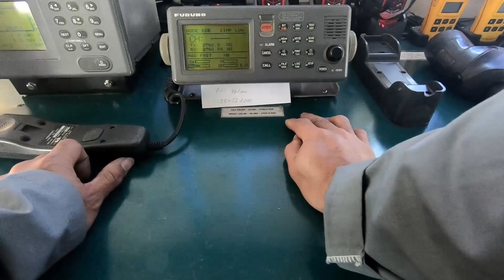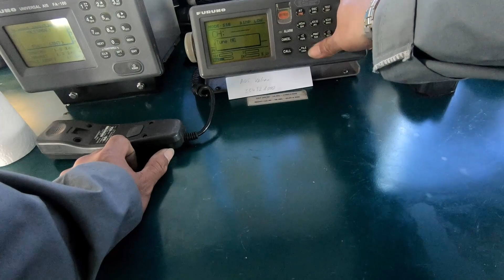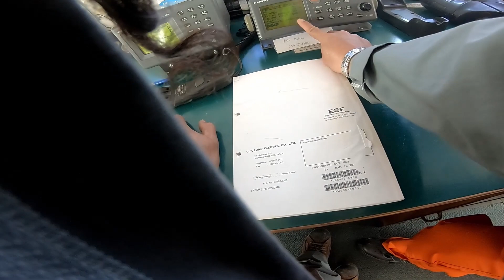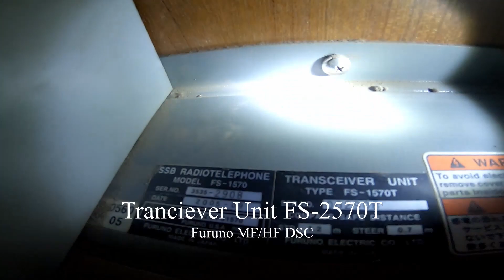MF/HF GMDSS Radio repair Furuno FS-2570 SSB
Repair of MF/HF GMDSS Radio repair Furuno FS-2570 SSB, Setting set up procedure and Antenna Coupler inspection and repair.